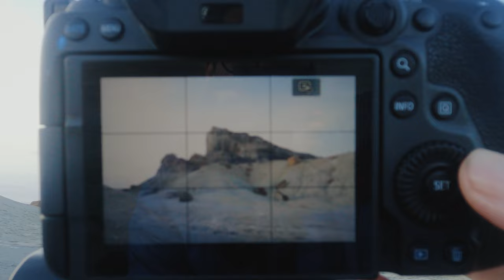Photographing surreal landscapes in southern Utah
Recently I traveled to southern Utah to revisit the surreal, otherworldly landscape of Glen Canyon, Utah. For this trip I decided to slow down, take my time, and focus all of my attention on one location (instead of rushing from one location to another). It was an opportunity to experience the landscape on a deeper, more substantive level, and hopefully create some good landscape images along the way.

Gear Used to Create This Video

Photography camera
Video camera 1
Video camera 2
Video filters
Ultra-wide lens
Medium variable zoom lens
Telephoto lens

Some of the links in this description will direct you to online stores where I may earn referral credits from qualifying purchases at no additional cost to you.